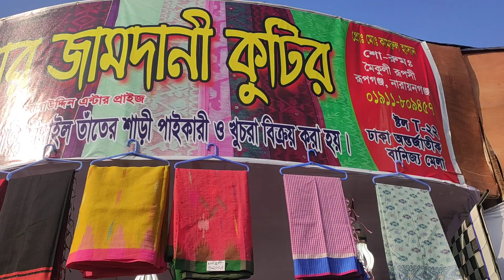৩টি শাড়ী ১২০০ টাকায়🥰।।জামদানী শাড়ী সহ বিভিন্ন শাড়ী কিনুন বিরাট অফারে